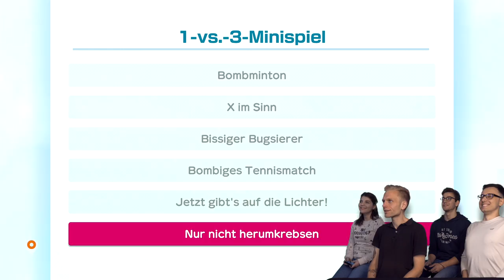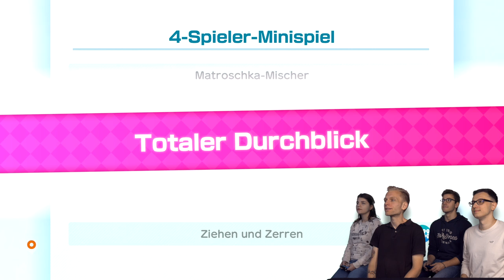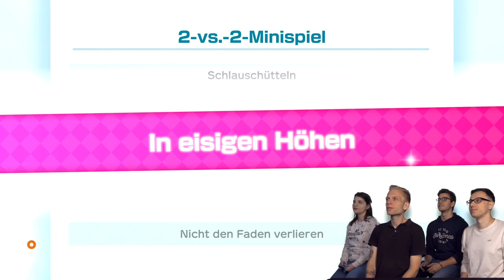Super Mario Party LETS PLAY #1 | Sternejagd auf der Switch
Wir spielen (natürlich nur für euch!) gemeinsam vor der Kamera das brandneue Super Mario Party für die Switch! Mit Mario Kart 8 Deluxe, Splatoon 2 und Mario Tennis Aces ist die Nintendo-Konsole ja schon länger eine Instanz des lokalen Mehrspielers, mit dem neusten Mario Party kommt ein weiteres Multiplayer-Schwergewicht hinzu.